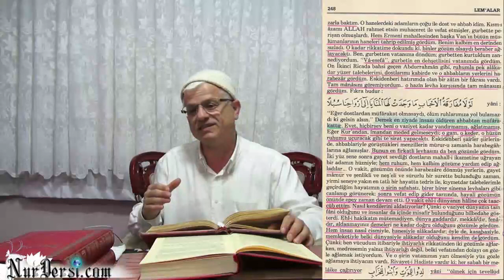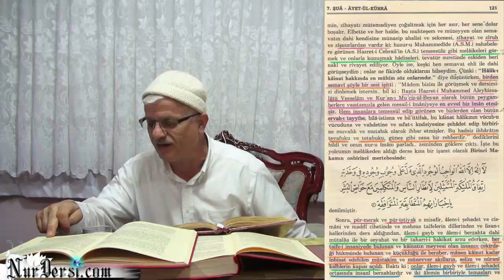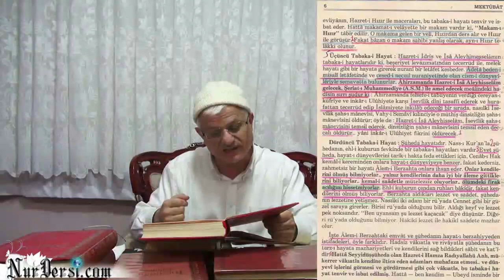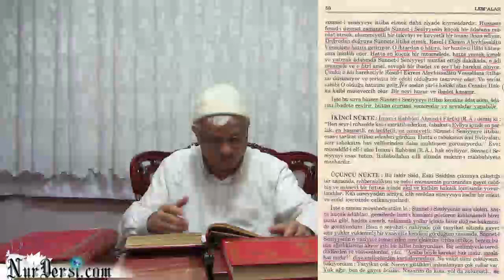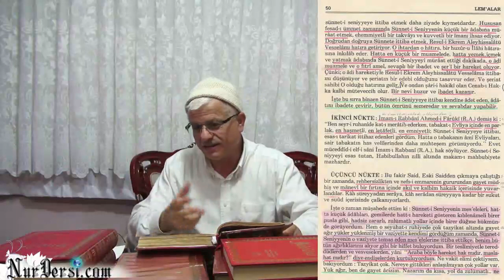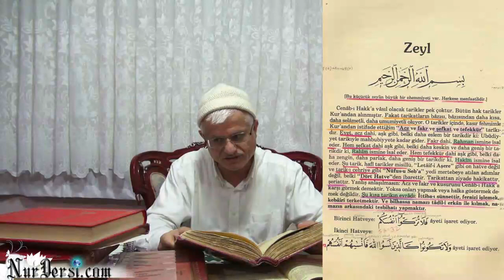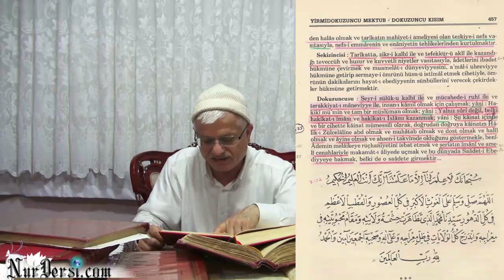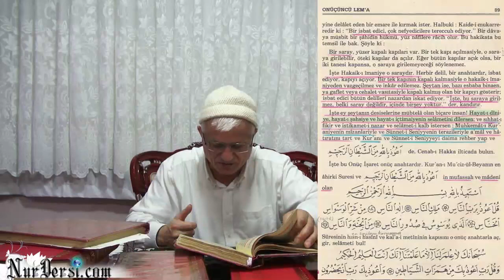İnsanı Öldüren Ahbabtan Müfarakattır